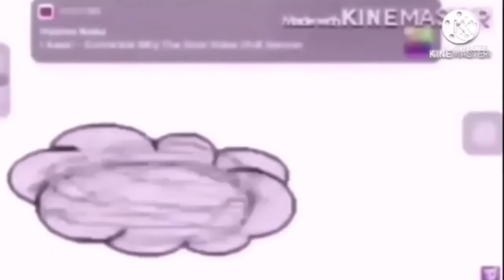Everyone Fights Bad Users V2 Add Round 26